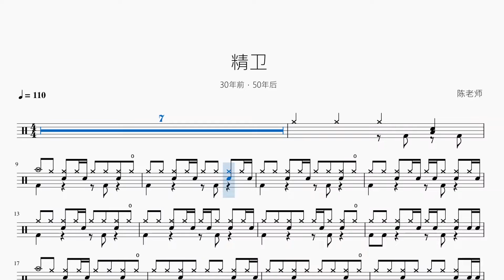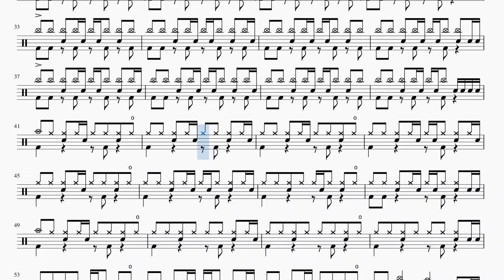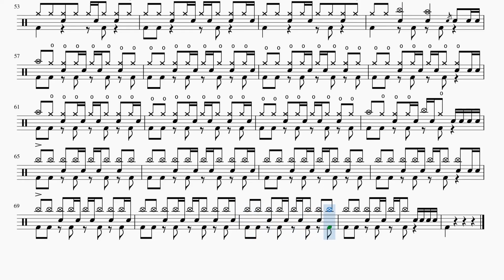精卫【30年前，50年后】动态鼓谱 ドラム楽譜